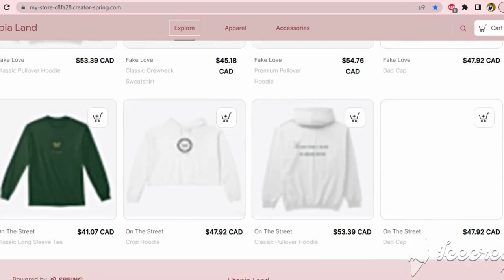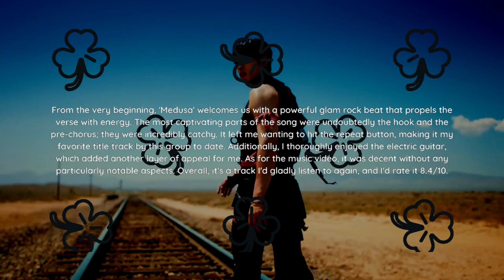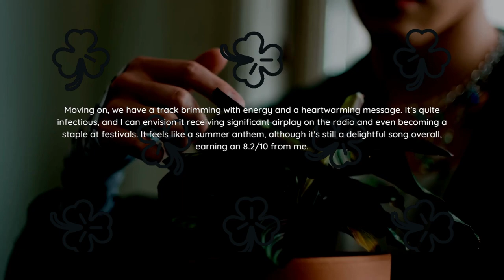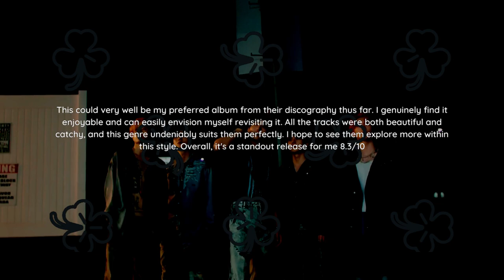JUST B "÷ (Nanugi)" Album Reaction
This is a reaction video for the JUST B "÷ (Nanugi)" album. In this video, I react to the new album and give my opinion.